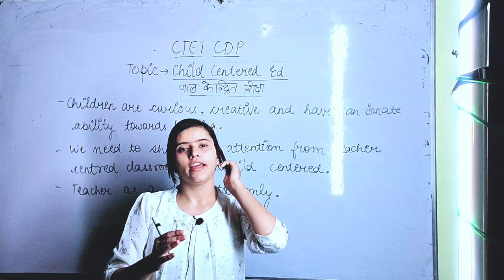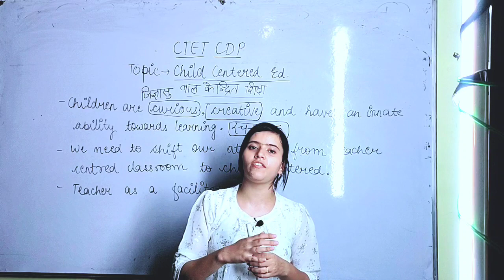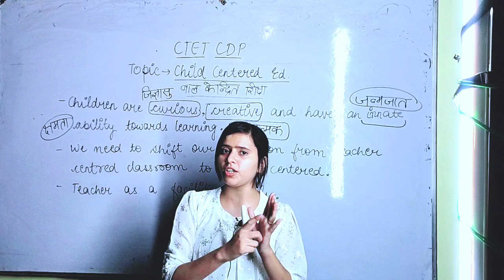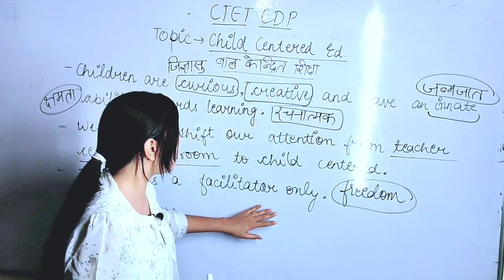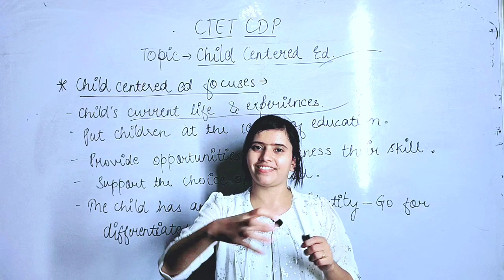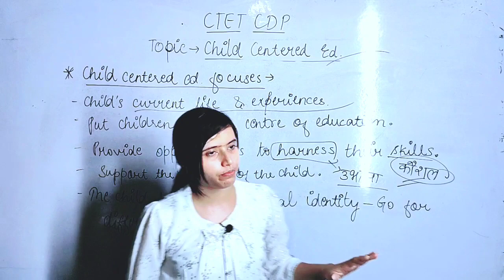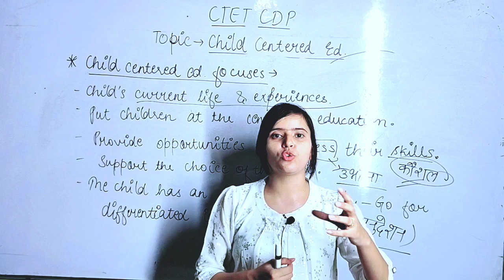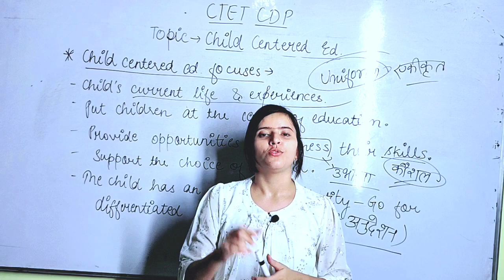CTET Series | Child Centered Education | Class-10 by Shraddha Malik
Hello friends, this is Shraddha Malik from SKY COMPETITION CLASSES.
is video mei hmne discuss Kia CDP(Child Development and Pedagogy) topic - Child Centered Education for CTET, DSSB, KVS, UPTET MPTET, HTET, AWES, STETs.

Our Channel:
Sky Competition Classes is an Educational channel on YouTube, where we prepare for one-day exams such as CTET, UPTET, REET, Up Police, Lekhpal, VDO, UP SI, etc.

Here on Sky Classes, we cover multiple subjects for all these one-day exams e.g Mathematics, Hindi, Geography, History, Political Science, Reasoning, English, Biology, Physics, Chemistry, Computer, etc.